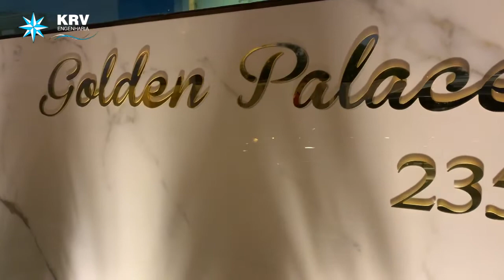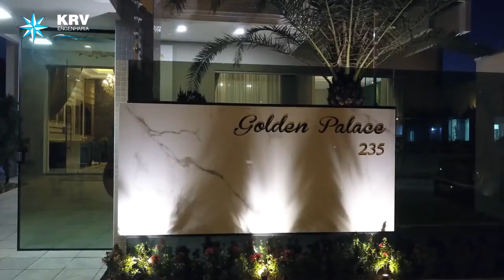Conheça o Golden Palace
Um imponente prédio chama atenção de todos que passam pela região central de Tijucas. Estamos falando do Golden Palace Residence, que está em uma localização privilegiada.